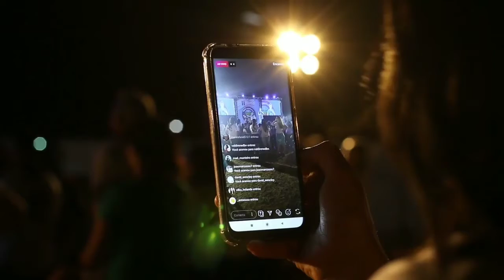Jane meri janeman | Ranu Mandal Vs sahadev Dardo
barrel hone ke liye kuchh logic hai jo magic ki Tarah kam karta hai ine logon Ka sath aisa hi hua Ranu Mandal vs sahadev dardo Ka viral video jaane meri jaaneman bachpan Ka pyar Mera bhul Nahin Jana re yah video fir se ek bar viral hua per is bar Ranu Mandal Ka
video mein bataen hain ke viral Kaise hote Hain aur kis Tarah se kuchh log in logon ko badnaam karta hai